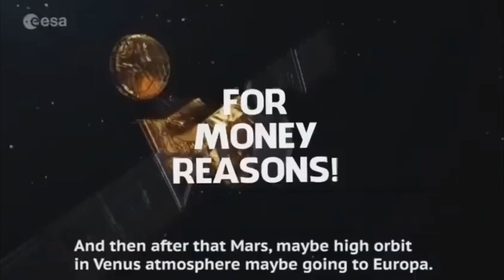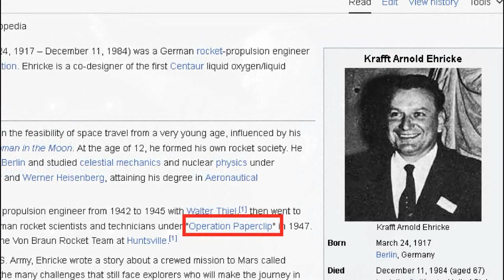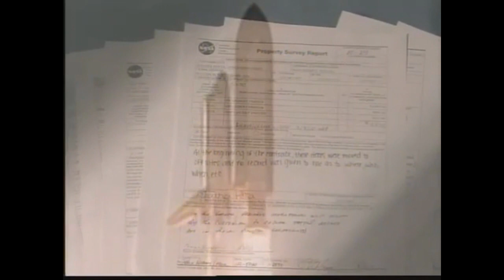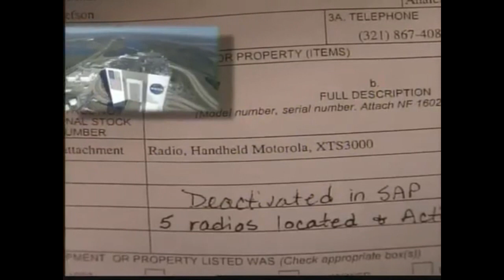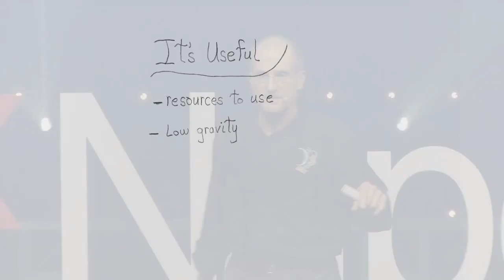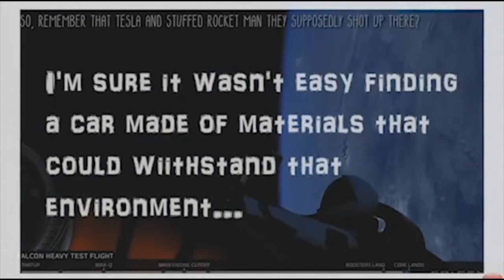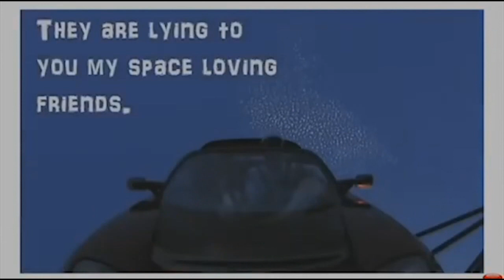Elon Don ~ Le' Petit Special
Here's to fake space and "Elon Don".  Balloon Satellites and some "real good engineering"...  Enjoy!

BitCoin:
3AeTkSXXz7epFr5vhPj8fRktVNxq3Z9YMr

Etherium ETH:
0x4baF1B57889ED3bdab3BC37116BEe8c9e06009EF